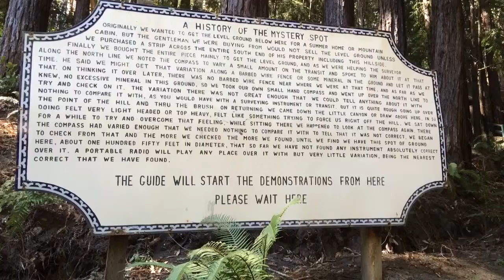Mistery Spot - Santa Cruz, Calif - Thanks Shade